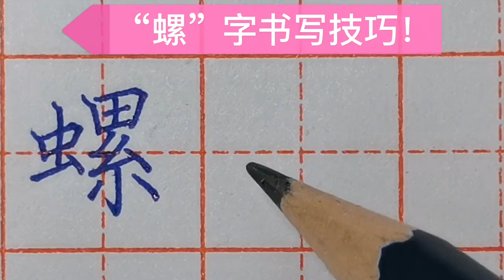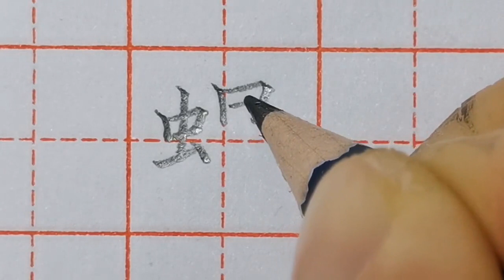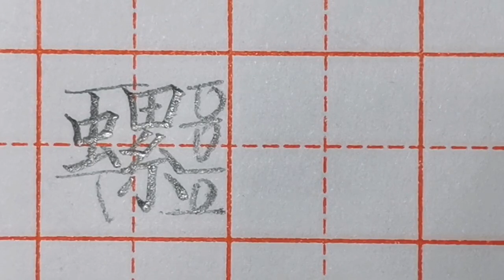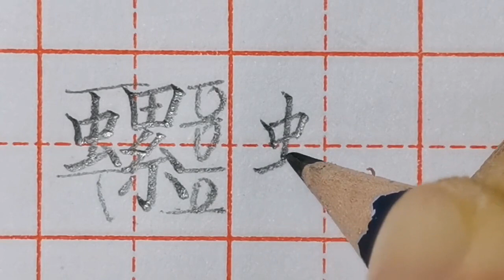“螺”字写不好？别担心，老师边写边讲，一笔一划教你写！